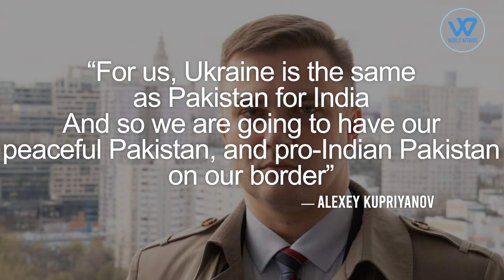Ukraine crisis is India’s problem too, Neutrality may backfire in the long run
Since the crisis between Russia and the United States over Ukraine erupted, India has refrained from taking sides.
External Affairs Minister S Jaishankar got phone calls from British Foreign Secretary Liz Truss and the European Union's High Representative for Foreign Affairs Josep Borrell Fontelles, both of whom reportedly urged New Delhi to firmly denounce Russia's military attack on Ukraine. New Delhi, on the other hand, maintained its cautious stance. Jaishankar described the situation in Ukraine as "grave," but he did not denounce Russia.
India simply noted the increase of tensions between the two European states at the UN emergency meeting and urged all parties to display "utmost caution."
The Russian chargé d'affaires, Roman Babushkin, described India's stance as "independent and balanced.", while Indian Prime Minister Narendra Modi did call on Russian President Vladimir Putin to put a stop to the violence there.
With pressure mounting, from the Western bloc, led by the United States, this is a test for New Delhi, to make a strategic decision, — ideals and values, on one side, pragmatism and interests, on the other.